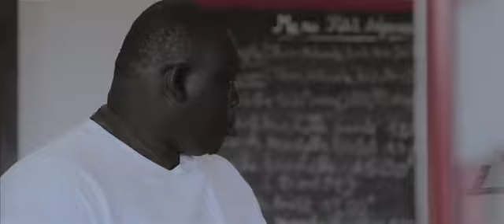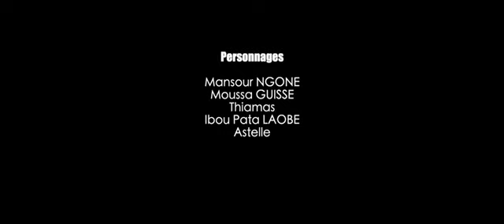Mburu Express ak THIAMAS Episode 1